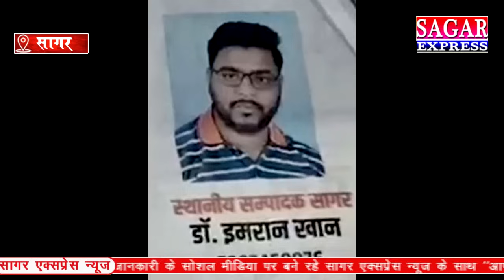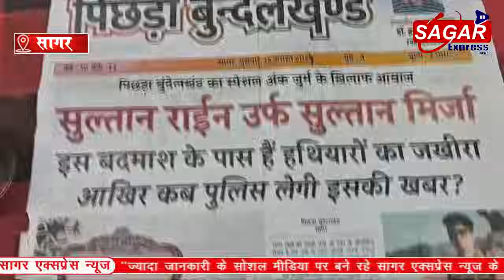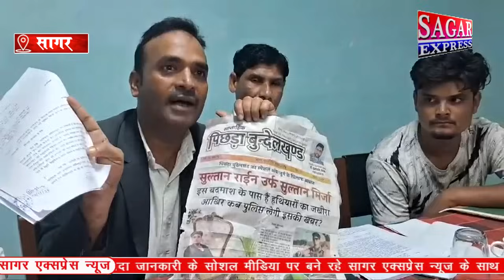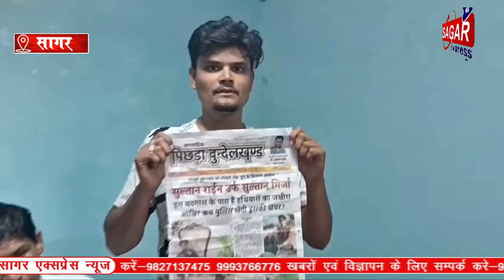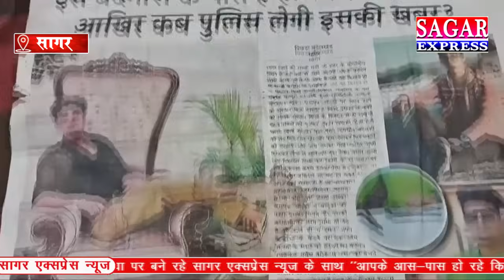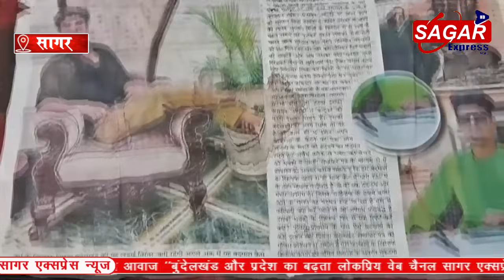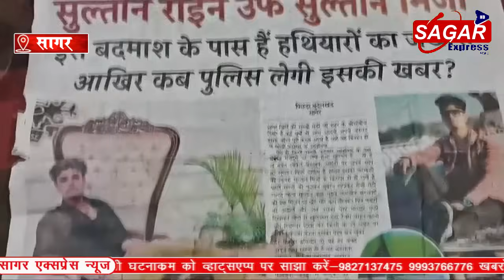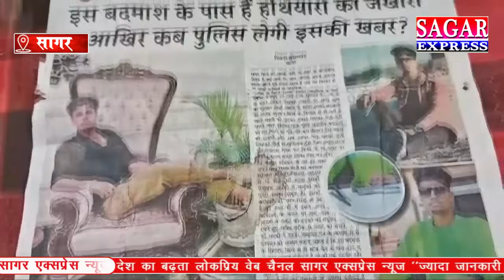सागर में सब्जी वाले धनिया पत्ती बेचने वाले को आतंकवादी बना दिया कौन हैं वो फर्जी पत्रकार -आरोप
सागर में सब्जी वाले धनिया पत्ती बेचने वाले को आतंकवादी बना दिया कौन हैं वो फर्जी पत्रकार -आरोप पत्रकारवार्ता में लगे